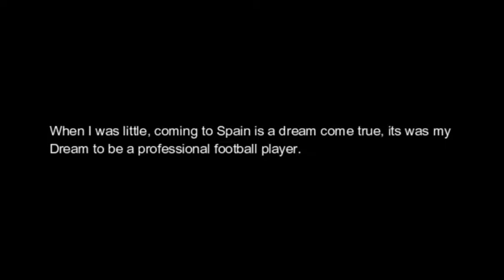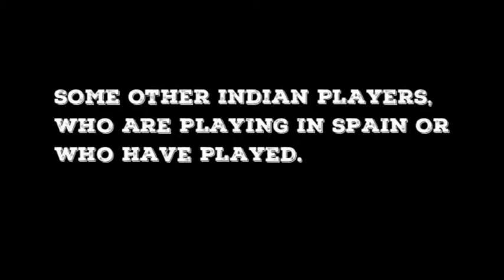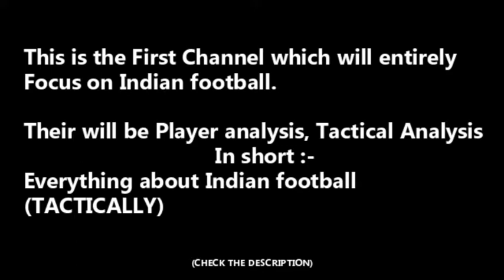Indians Playing in Spain(ARYAN GUPTA)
This video is purely for Informative and Educational Purposes.
This video contains information about the Indians Playing Football in Spain.